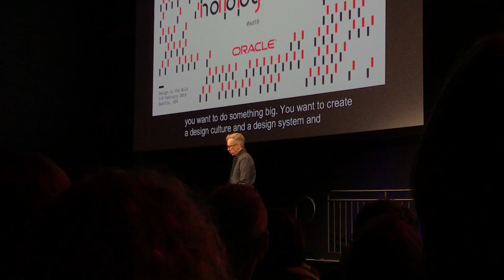This is What an SVP of Design Looks Like: Hillel Cooperman of Oracle at Interaction 19 (IXDA)